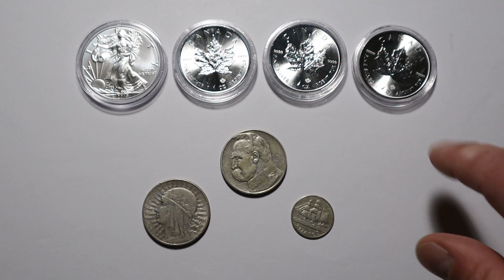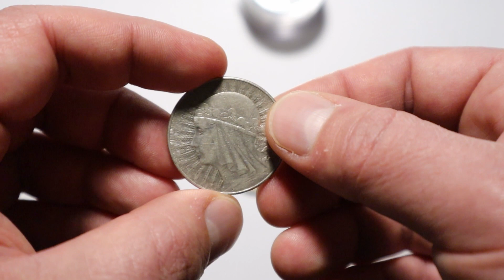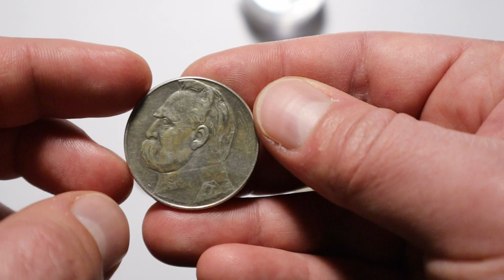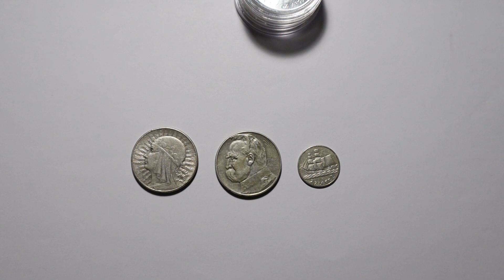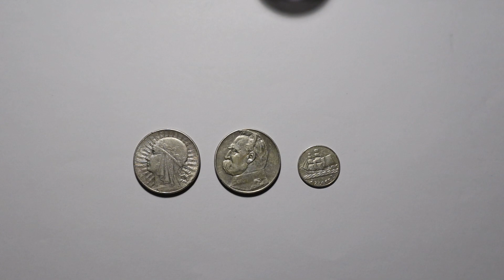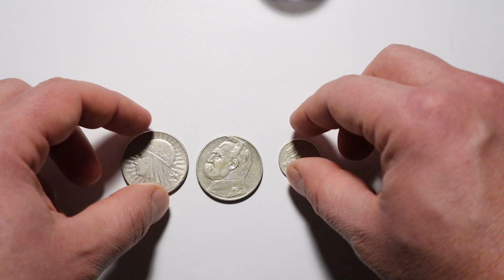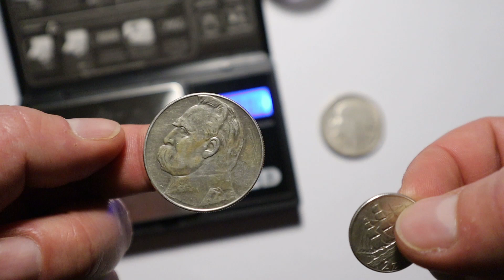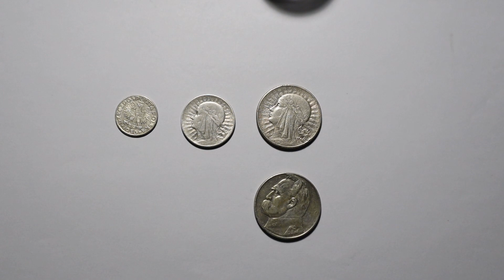16# 22 złote przedwojennego srebra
Zakupy przedwojennych srebrnych monet. 10 zł Polonia, 10 zł Piłsudski i 2 zł Żaglowiec. Czy to się opłaca? Wyszło taniej niż monety bulionowe - a jak będzie ze sprzedażą - zobaczymy za parę lat...

W filmie prezentuję 10 zł Piłsudski 1935, 10 zł Polonia 1932 oraz 2 zł Żaglowiec 1936 rok.
Wszystkie monety srebrne w próbie 750.

Zapraszam.